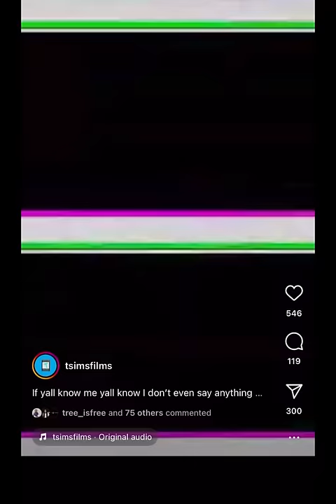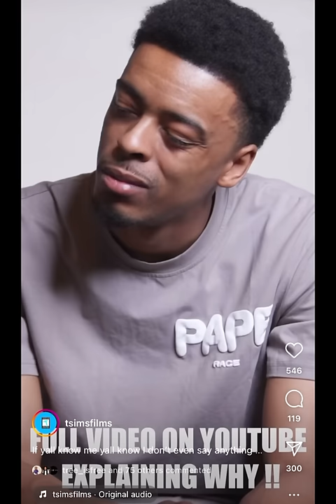WAKE AND BAKE WITH UNCLE HANK ( HANK AND LOW DOWN TALK T-SIMS & SKIN BONE BEEF